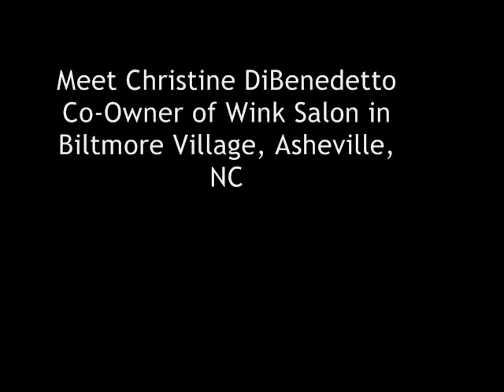2 Minutes: 2 Questions with Wink Salon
Erica Allison of Allison Development Group introduces her newest vlog series: Two Minutes/Two Questions with a Small Business Owner or CEO.  The two questions are 1. What keeps you up at night? and 2. What gets you up in the morning?  She asks Christine DiBenedetto of Wink Salon these questions and finds some practical and useful insight in her answers: Ride the Wave!